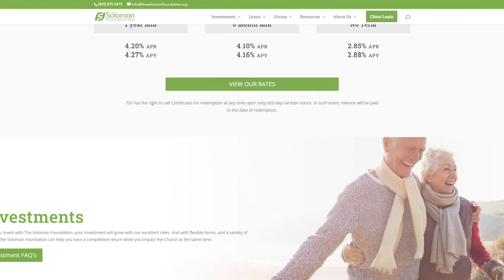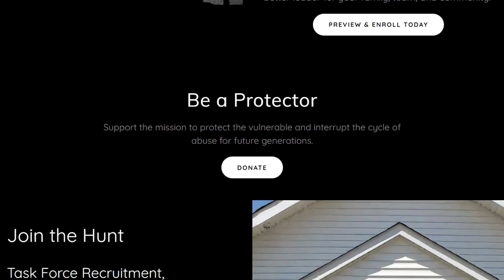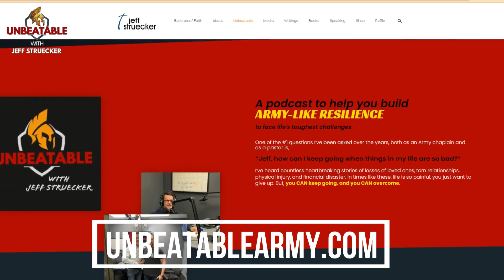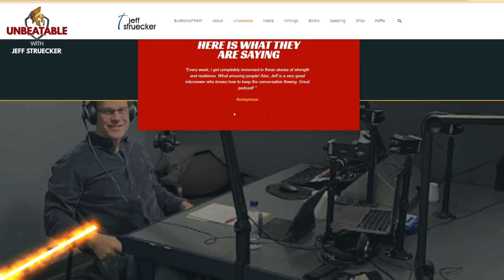Ep. 116- Jeff Tiegs: Striking fear into traffickers and sex predators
I’ve probably been asked 1,000 times, “Do you know Jeff Teigs?” Well, now I’m proud to say I do, and I’m excited to introduce you to him. He is a retired Counter Terrorism and Counter Insurgency expert with over 25 years of service in US Army Special Operations. He’s received numerous awards, including five bronze stars for distinguished service during combat in Iraq and Afghanistan and a silver star awarded for valor during combat in Iraq.

Today, he uses his incredible combat and leadership experience as president of the non-profit Skull Games, which hunts sex traffickers, brings them to justice, and frees the oppressed.

What you’ll hear:
How we each became "a man" serving in the Ranger Regiment
What life was like deploying constantly over a 10-year period
Why he started Skull Games and how counter-terrorism skills translate into counter-trafficking skills
How he provides purpose, direction and motivation to veterans
About his book, Where Have All the Heroes Gone

0:00 - Unbeatable Podcast
1:50 - Introducing Jeff Tiegs
4:36 - Becoming a Man in the Army
10:04 - Serving as a Ranger
14:01 - Becoming as an Army Officer
18:30 - Life in Constant Combat
23:49 - Starting Skull Games
36:52 - Standing in Women's Rights
38:24 - Priority of Protecting Women and Children
42:08 - Tackling Veteran Challenges
43:40 - Teaching Assessment in the Ranger Regiment
45:17 - New book "Where Have All the Heroes Gone?"
55:19 - Special Forces Shepherds
1:00:04 - Leadership Training
1:04:11 - Book Giveaway
1:05:14 - Fan of the Week

Enter to win a free e-copy of his book (drawing will be Dec 8)

To give specific feedback directly to us on what you like about the podcast and what you don’t, fill out this 5-minute

Don’t let fear win. Get your FREE copy of the Unbeatable Army Survival Guide